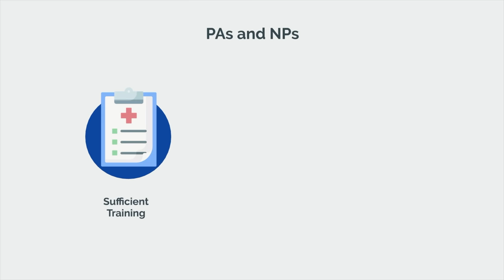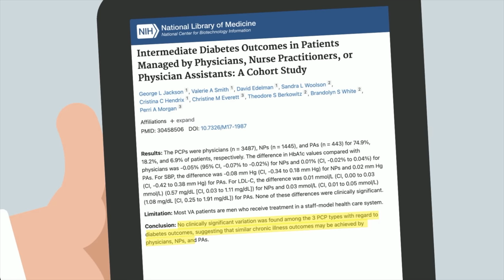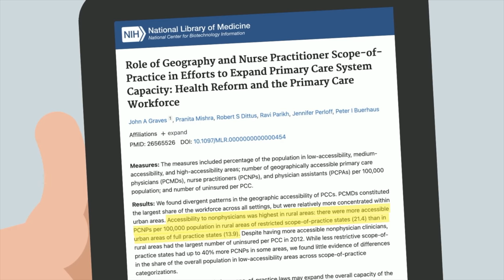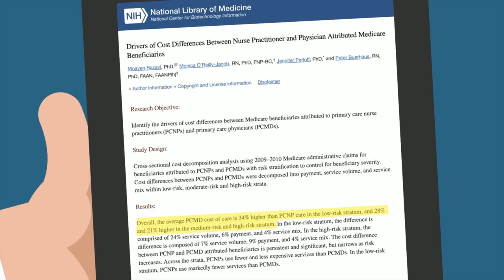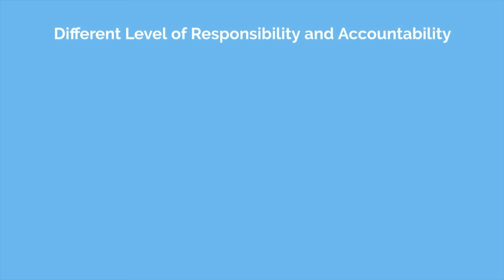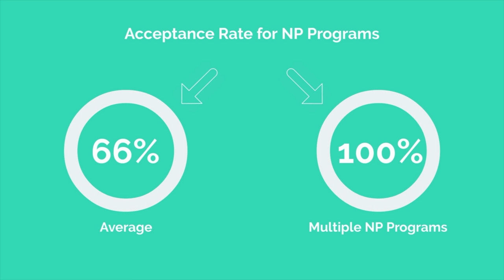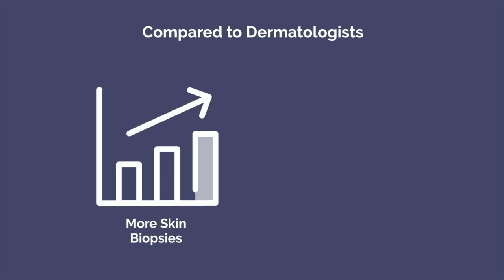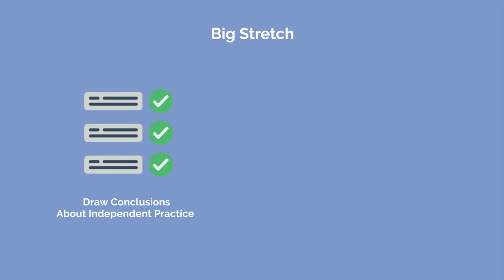NP & PA vs MD & DO | The Scope Creep Controversy [Research Explained]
In the world of medicine, nothing is as hotly debated as the issue of the scope of practice for nurse practitioners and physician assistants, also referred to as advanced practice providers or mid-levels. But what does the body of scientific evidence actually say about mid-level encroachment? Let’s find out.

TIME STAMPS:
00:00 Introduction
00:44 Arguments Supporting Independent Practice
04:32 Arguments Against Independent Practice
09:10 What Does Scientific Literature Say in 2022?